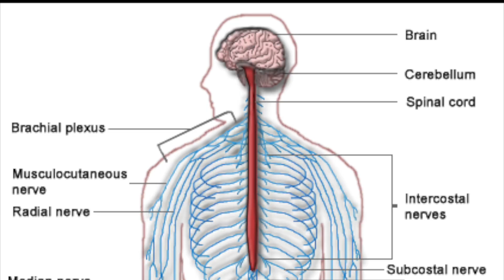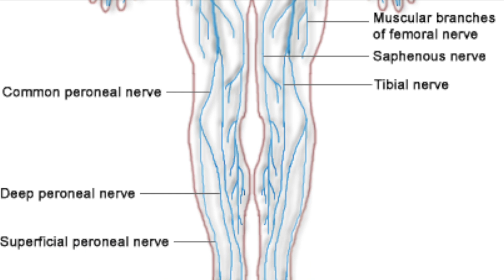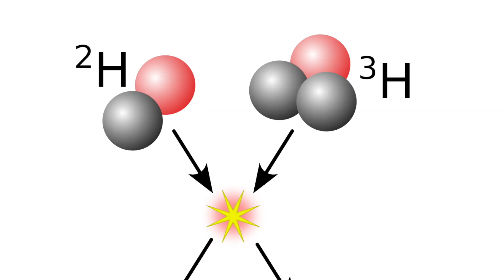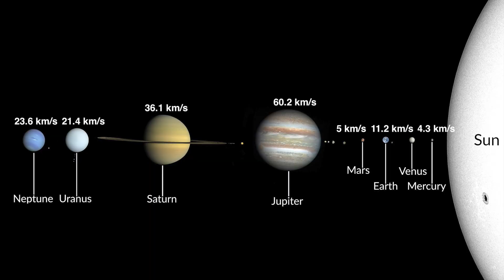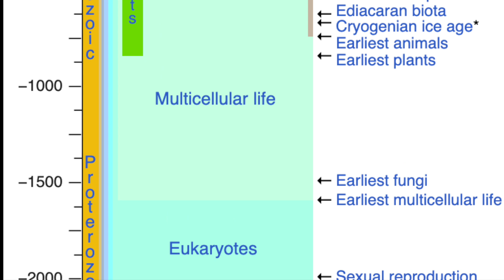Astronomy on TV: Don't Beam Me Up! A look at Star Trek TOS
In this episode, I take my first look at the classic Star Trek TV series. In particular, would it be possible to beam people through space? And we do an in-depth breakdown the episode "The Galileo Seven". What does it get right and what does it get wrong?

Time Stamps
00:00 Intro
00:47 Star Trek and Me
02:50 Please Don't Beam Me Up
09:12 The Galileo Seven
09:58 Quasars
11:38 Breathable?
12:07 Escape Velocity and Orbits
15:17 Choices
16:56 Monsters
17:41 Overview
19:03 Outtro